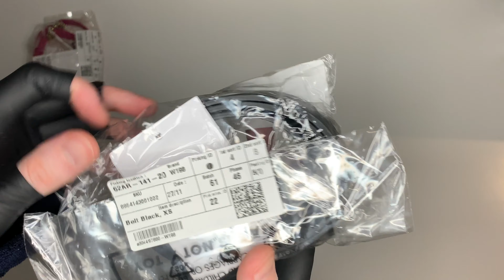AndOtherStories Oval Buckled Belt Unboxing [ASMR]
Please consider tipping this channel the price of a coffee ☕️  BELOW 🙏
TIP in BTC, XRP, SOL, ETH or ADA. Addresses below ⬇️
Tip with Solana - BJqW9U6GpWGHNLLma8494DYgMCkQoWw7CtkHHytx6WsH
Tip with Bitcoin - bc1q3wku65jkhq55vu8gqtfgcdskt97tzepejvpp6n
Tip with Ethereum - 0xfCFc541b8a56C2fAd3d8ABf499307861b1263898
Tip with XRP - r9A8qdLSCBLbKtabEEXMe3mMwntJfRrG6d
Tip With Cardano - addr1qynjjlsddhh9w0t3syq2039vkxfcpldzhn96e0s45g0dvv3899lq6m0w2u7hrqgq5lz2evvnsr7690xt4jlptgs76ceq8d3wj7

Discover new products and items through relaxing ASMR.

ASMR signifies the subjective experience of "low-grade euphoria" characterised by "a combination of positive feelings and a distinct static-like tingling sensation on the skin". It is most commonly triggered by specific auditory or visual stimuli, and less commonly by intentional attention control. A genre of videos which intend to stimulate ASMR has emerged, of which over 13 million are published on YouTube.

ASMR can have benefits such as alleviating stress and inducing relaxation. This video is brought to you by ASMR Unbox, a channel created to not only offer the positive benefits of ASMR but also to help you discover interesting or useful products at the same time. Please enjoy the video.

Product Information
Brand: &OtherStories
Description: "Grained leather belt adorned with a retro gold-toned oval buckle."